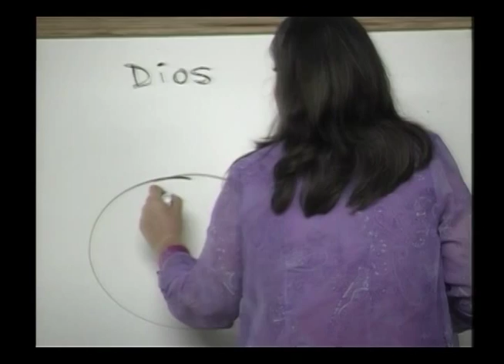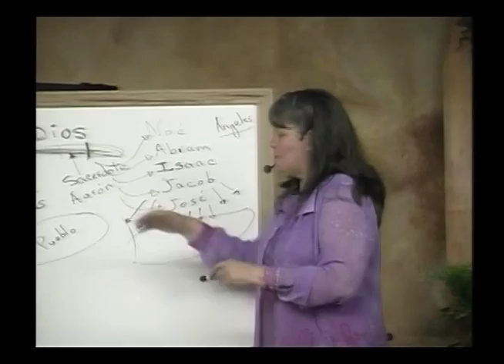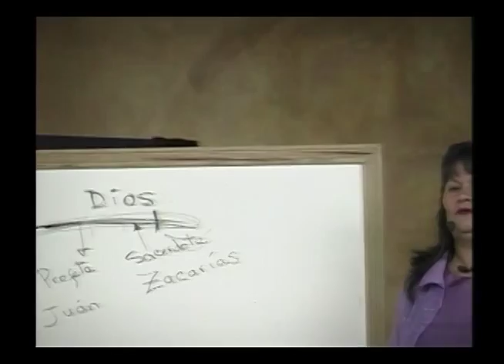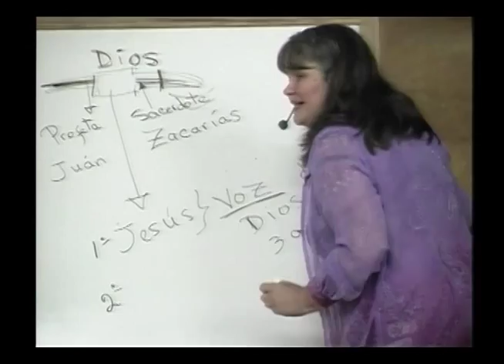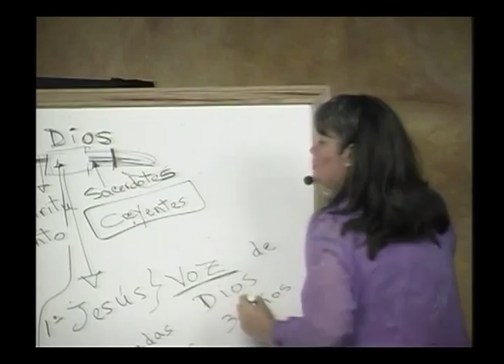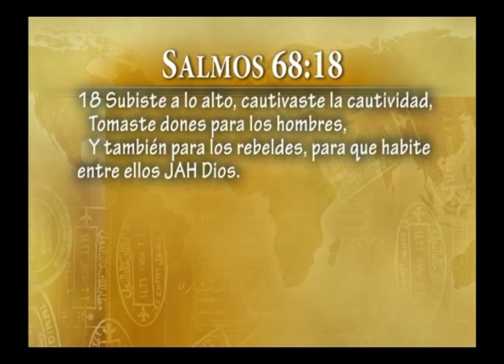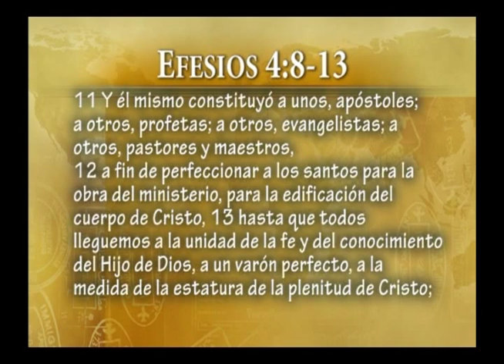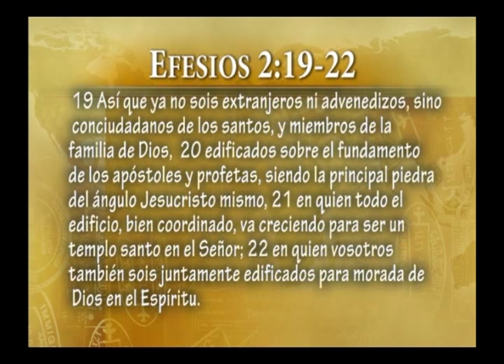La voz de Dios a la iglesia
Dra. Emma de Sosa   07 de Diciembre de 2003